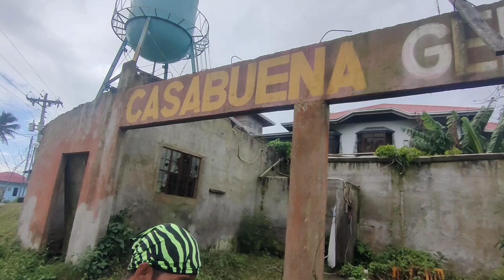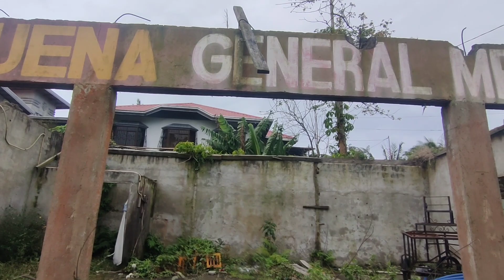EP 356 BRGY. NIYUGAN LEMERY BATANGAS